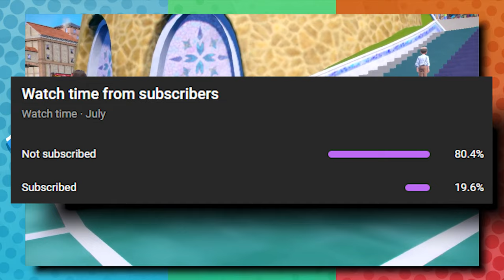Hisui Region Connections in Pokémon Scarlet & Violet?!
Hisuian forms are gonna be in Pokémon Scarlet/Violet. How will they function in these games, & what new lore connections could we see between Hisui & Scarlet/Violet? Let's discuss it.

Intro: Steerner, Martell & William Ekh - Sparks ft. Corey Saxon
B/G: Pokémon Sw/Sh Railway Station, BD/SP Canalave City